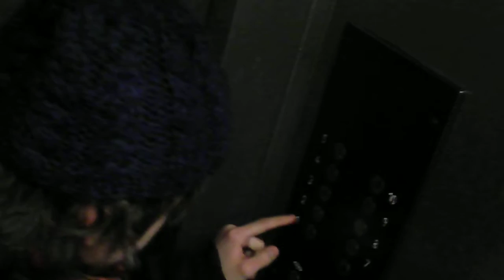"Lifti (d)efekt" / "(D)efect of the Elevator"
This is a little improvisional clip about so-called "box phobia", titled as "(D)efect of the Elevator" that refers to the elevators in our apartments.